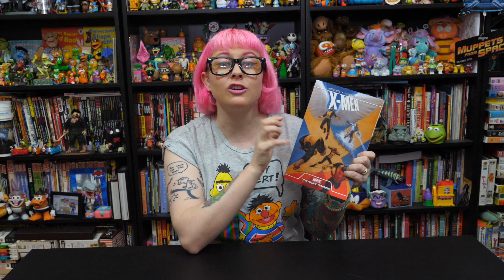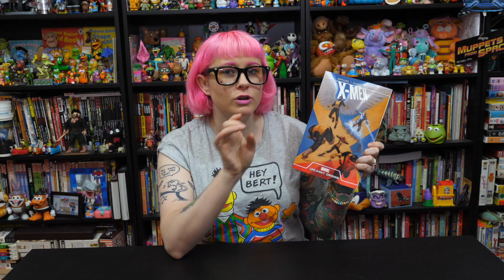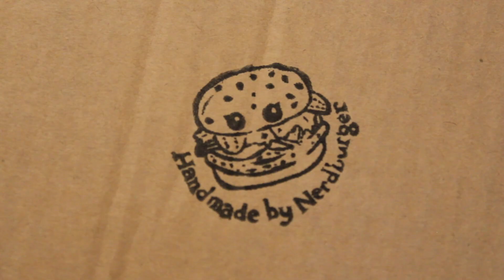Comics I've Been Reading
I have been making a huge dent in my comic book to read pile this week. I am super excited to share some of my favourite books I've read.

Write to me at:
NERD BURGER
FLINDERS LANE
V.I.C 8009
AUSTRALIA